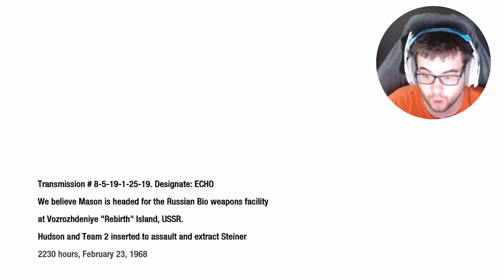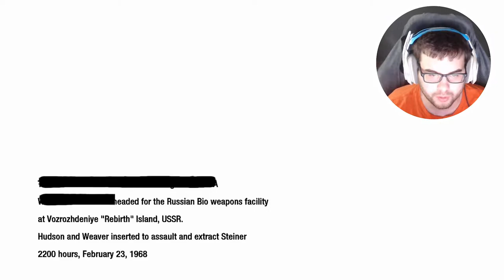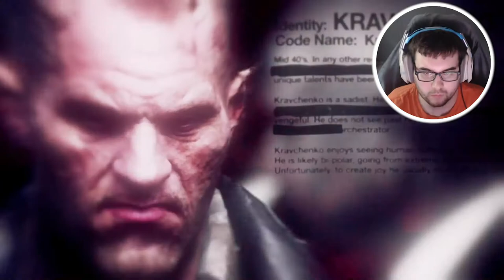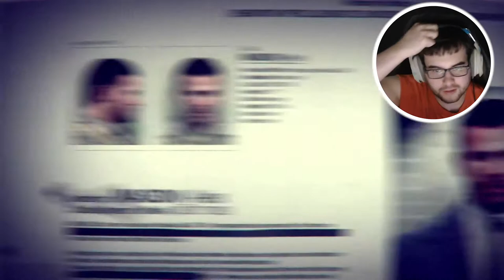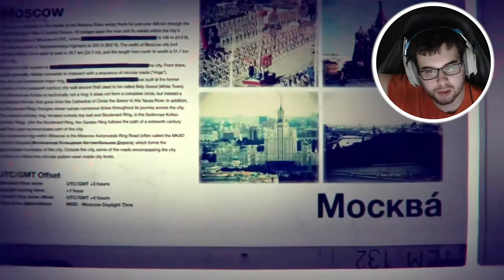Call of Duty Black Ops 1 Campaign - Episode 8 - Starting to make sense!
Call of Duty Black Ops 1 Campaign Walkthrough Gameplay includes campaign mission  of the Call of Duty Black Ops 1 Campaign Single Player Story Campaign for Playstation 4 (PS4 Pro), Playstation 5 (PS5) Xbox One X, Xbox Series X, PC. This Call of Duty Black Ops 1 Campaign Story Campaign Walkthrough will include the full game, full ending, and full walkthrough. Call of Duty Black Ops 1 Campaign Full Detailed Walkthrough will include my commentary, all missions, all chapters, all cinematics, all cut scenes, all story missions, all main missions, all DLC, all Single Player sidequests Missions, all secrets, all places explored, all hidden areas found, a how to guide, all craftable items crafted, detailed walkthrough of the campaign, all vehicles, all weapons, the level cap capped out, and the Ending, of course.